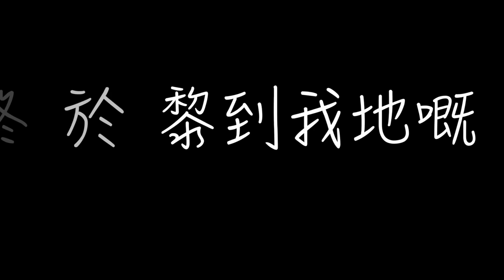2013-2014 Lee Hysan Hall Prize Presentation Day Promotional Video